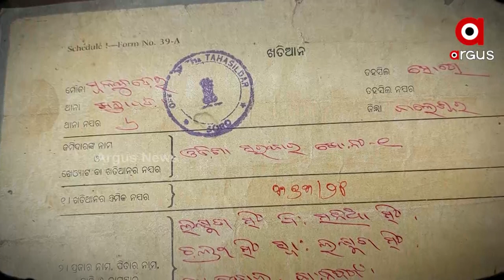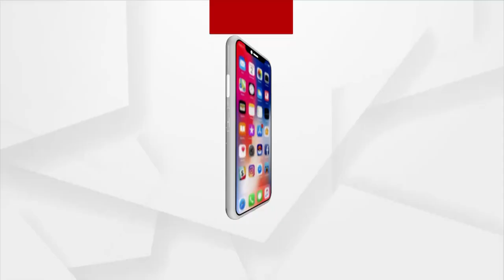ବାସହୀନ ୭ ଆଦିବାସୀ ପରିବାର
୨୧ ବର୍ଷ ପୂର୍ବରୁ ହୋଇଥିଲା ଭୂମି ଚିହ୍ନଟ । ପ୍ରଦାନ କରାଯାଇଥିଲା ଜମି ପଟ୍ଟା । କିନ୍ତୁ ଆଜିବି ବାସହୀନ ବାଲେଶ୍ବର ଜିଲ୍ଲା ବାହାନଗା ବ୍ଲକ ମୁଳକୁଡେଇ ଗାଁ ଖନ୍ତାପଡ଼ା ଗାଁର ସାତ ଆଦିବାସୀ ପରିବାର l